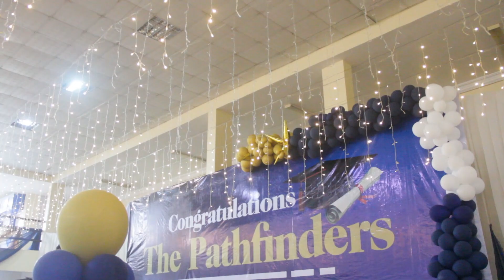LEAD-FORTE GATE COLLEGE'S 2024 GRADUATION CEREMONY (THE PATHFINDERS)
Class of 2024 also tagged, 'The Pathfinders' took a bow out of Lead-Forte Gate College, Lekki, Lagos amidst cheers from the school management, parents and their juniors. The graduation ceremony took place recently at the multipurpose hall of the institution. A MUST WATCH VIDEO